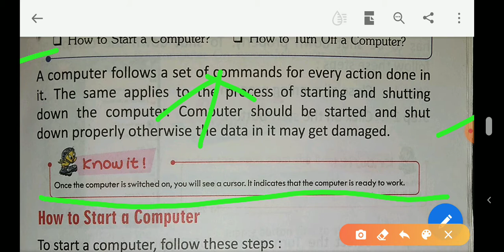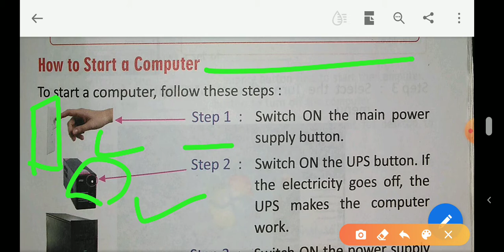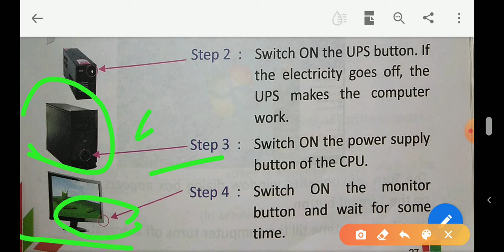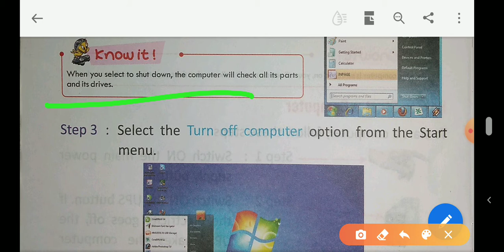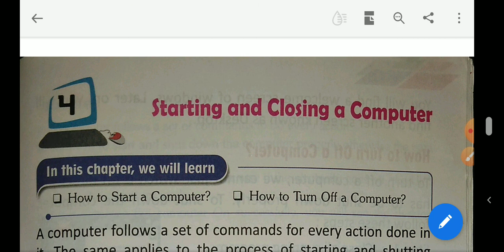Class-2@@Starting and Closing a Computer@@ Lesson- 4##### Subject-Computer